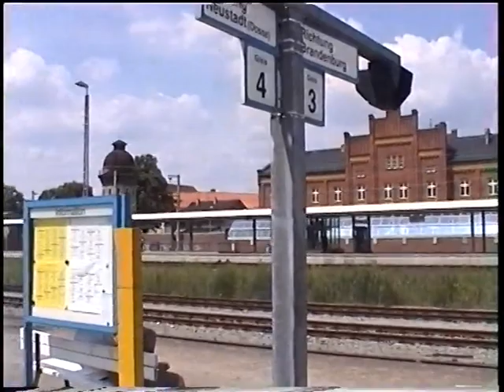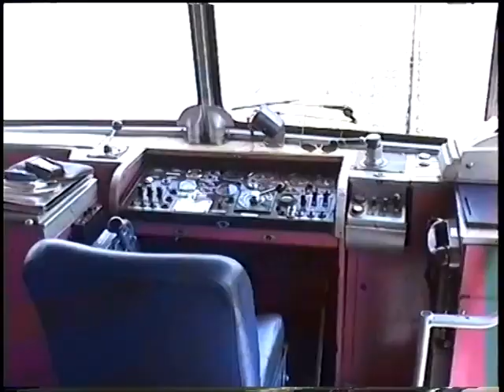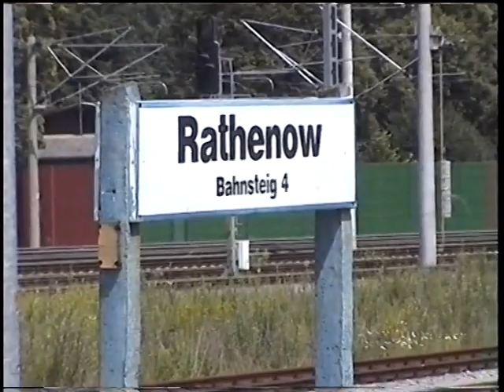Rathenow Hbf nach Rathenow Nord im Jahr 2000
Fahrt vom Rathenower Hauptbahnhof zum Nordbahnhof im Jahr 2000 auf der Brandenburgischen Städtebahn